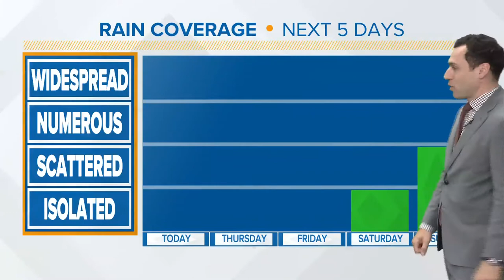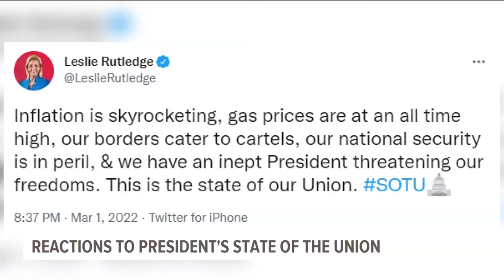5NEWS Daily Headlines | March 2, 2022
• Josh Duggar's defense looking for acquittal or a new trial
• Fort Smith man involved in deadly-hit-and run appears in court
• Arkansans react to President Bidens SOTU